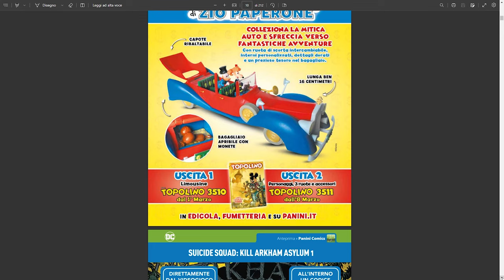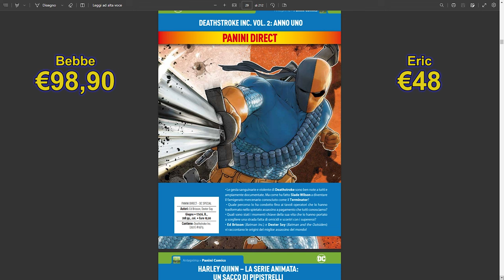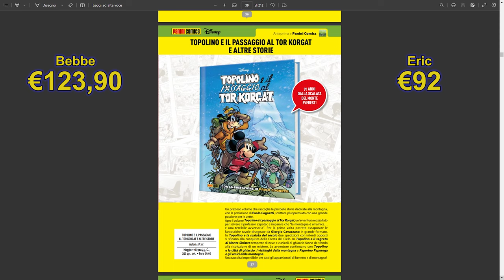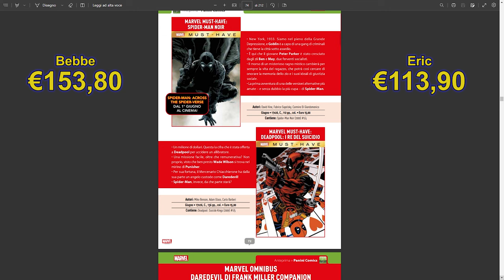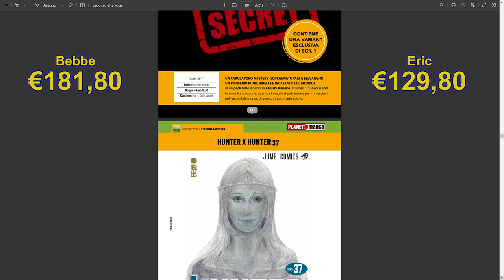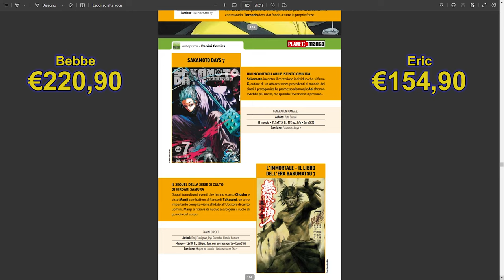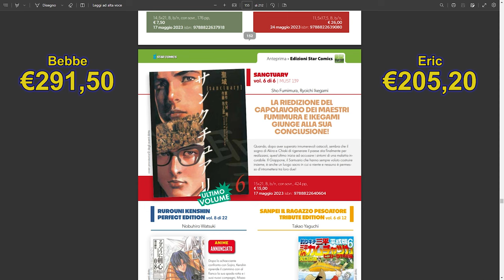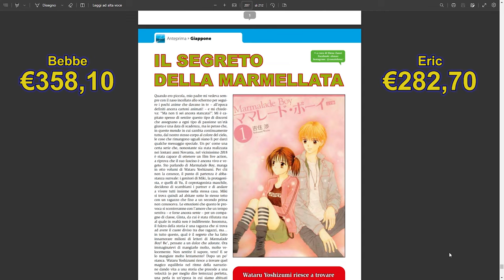Anteprima spoglia..? - Anteprima N.379 💸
Le ultime parole famose 👍

Non dimenticatevi di commentare con la vostra lista della spesa e con gli eventuali pezzi imprescindibili, se ne abbiamo tralasciati!

~ F.A.Q. ~

"Ma gli ordini non chiudono a fine mese?"

-  Tecnicamente sì ma se ascolti me te ne sbatti il frazzo

"Figa ma quasi due ore?"

- E dire che a sto giro pensavamo di stare almeno sotto i 90 minuti

"Ma perché la voce di Beppe sembra uscire dal buco del cesso?"

- Perché è tirchio, come ogni rispettabile miliardario

Inizio - 0:00
DC Comics - 2:00
Panini Comics (Altro) - 23:17
Disney - 27:49
Marvel - 38:42
Panini Comics (Altro) - 50:30
Planet Manga - 1:01:53
Nuovamente Disponibili - 1:22:00
Minkia raga le figu - 1:22:59
Star Comics - 1:24:30
Altri editori - 1:36:49
Sergio Bonelli Editore - 1:38:55
Editori minori - 1:43:52

Il pezzo di sottofondo è:

- Ideal and the Real - Persona 5 Royal
- Composer(s): Shoji Meguro, Toshiki Konishi, Kenichi Tsuchiya, Atsushi Kitajoh